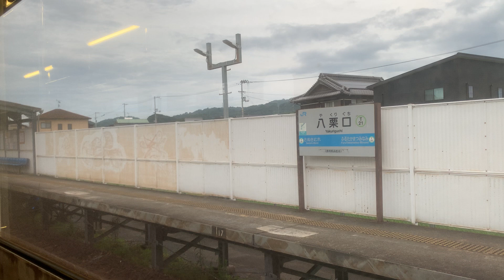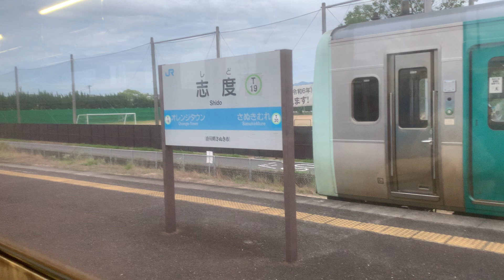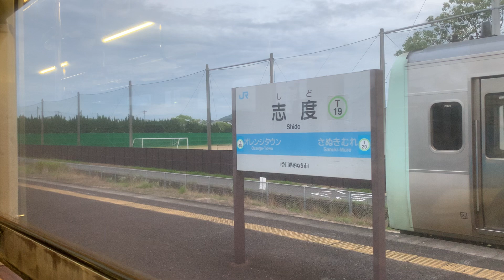ＪＲ高徳線キハ４７（日没前）、栗林〜オレンジタウン【車窓動画】キハ４０系オリジナルエンジン搭載車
国鉄時代からのキハ４０系列のうち、ＪＲ四国で今も製造時搭載のオリジナルエンジン（DMF15HSA）のまま使用されているキハ４７、高徳線下り363D列車の栗林からオレンジタウンまでの車窓動画です。土休日の下りは夕方に１本だけのダイヤ設定なので、日没にかからないよう夏至に近い時期に撮影しました。
（日没後の吉野川橋梁を力行で渡る動画 に続きます）
日没後で１駅間ですが、空調のない時期に撮影されたエンジン音がクリアに聞こえる動画は にあります。
既に新車への置き換えが発表されており、来年の夏は迎えることができないかも知れません。